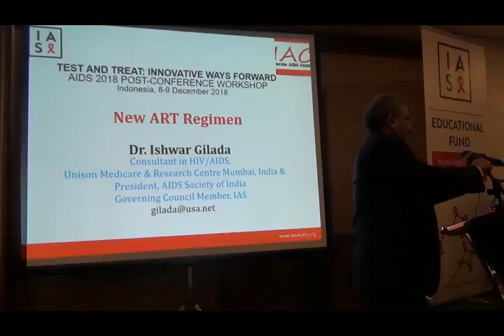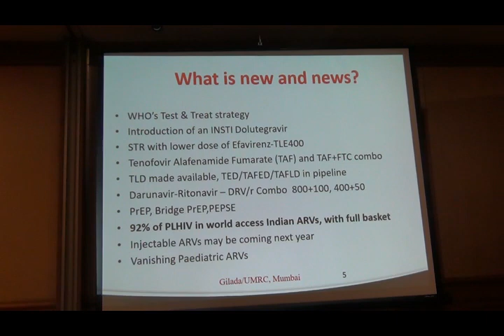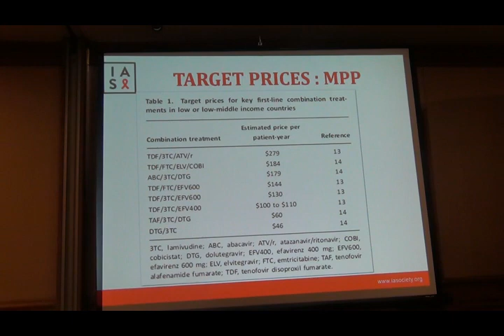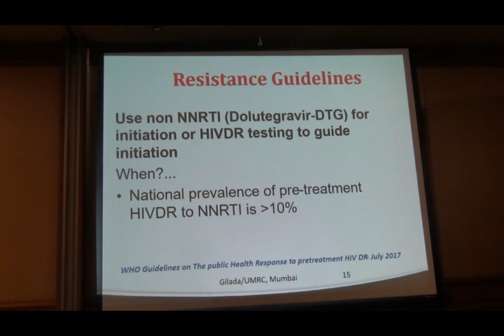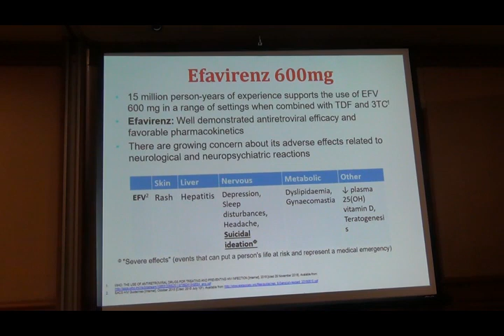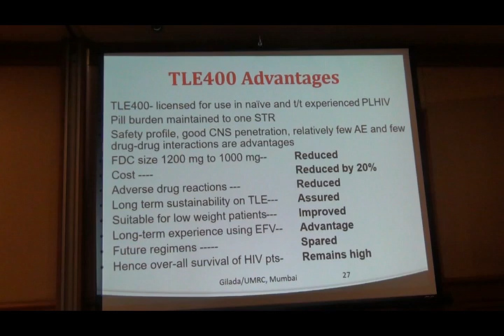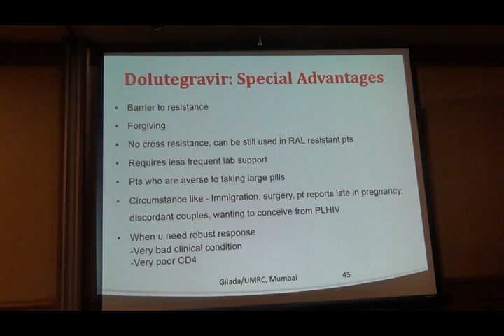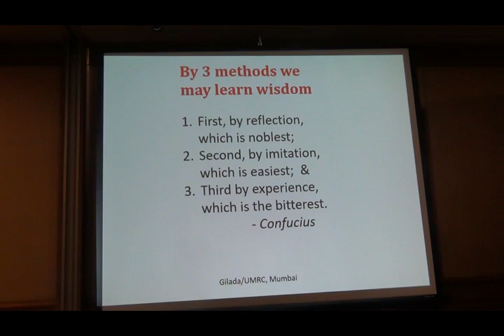35 Lokakarya Pasca Konferensi AIDS 2018: ART New regimen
Berikut ini adalah video presentasi Dr. Ishwar Gilada (Unison Medicare & Research Centre Mumbai, India)